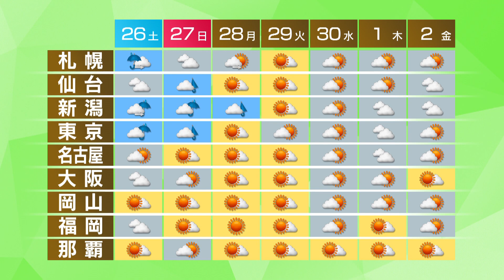9月25日の天気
けさ、四国などで猛烈な雨を降らせた雨雲は、紀伊半島に移ってきました。
この後、近畿は昼過ぎにかけて東海は夕方にかけて、活発な雨雲がかかるでしょう。
東北は、台風から変わった低気圧の影響で激しく降る所がありそうです。
きょう、これからの天気です。
九州と中国・四国は、次第に天気が回復するでしょう。
近畿と東海は、激しい雨に警戒が必要です。
関東も本降りとなり、日中も肌寒いでしょう。
北海道は、夜から雨となりそうです。
あすも、札幌から東京は雨が降るでしょう。
北海道は太平洋側を中心に暴風や高波に警戒が必要です。
日曜日からは、西から晴れの範囲が広がりそうです。